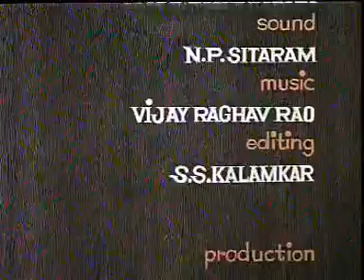Tree of Unity - Tree of Unity | एकता का वृक्ष | Film Division | दूरदर्शन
Hello Friends...Myself Sabhyaa Gyana.
On my channel you would see videos related to the below topics.
Motivational Videos